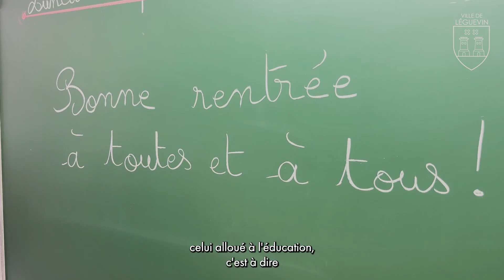Une Rentrée Réussie à Léguevin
En ce jour de rentrée scolaire, Mme Martin, adjointe au Maire déléguée à l’éducation, Mme Stéphanie Bras, directrice de pôle et Monsieur le Maire ont eu le plaisir de se rendre sur l’ensemble des établissements scolaires maternels et élémentaires de la ville. Ils ont pu rencontrer des enfants heureux de revenir à l’école, de retrouver leurs camarades et des équipes enseignantes reposées et prêtes pour une nouvelle année scolaire.